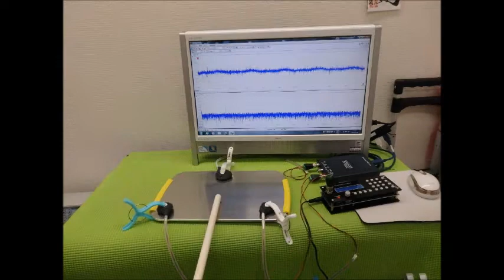超音波実験動画・写真（超音波研究に関する動画・スライドショー）